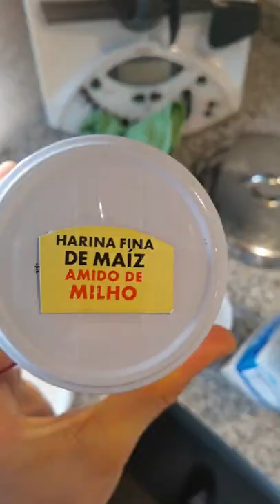Bomba 1M de CALORIAS DE LOS SIMPSONS //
Ingredientes:

Para la pasta:
- Leche 100ml
- Agua 100ml
- Azucar 10Gr
- Sal
- Harina ( NORMAL) 125gr
- Huevos x4
- Mantequilla 80gr

Crema pastelera:
- Leche 300ml
- 3 Yemas
- Eritritol 90 gr
- Cucharada de maicena
- Vainilla

- Nata 200ml
- Chocolate 85%